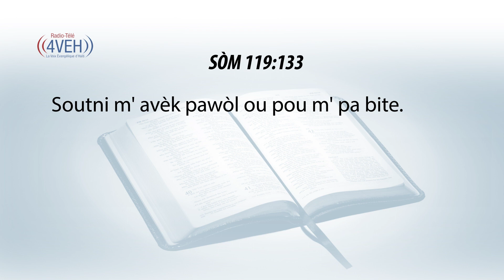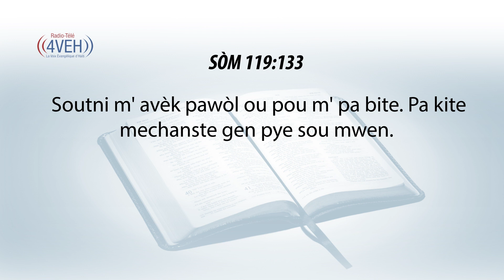Aprann Yon Vèsè Nan Pawòl Bondye a Chak Jou Avèk Radyo Tele 4VEH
SÒM 119:133
Soutni m' avèk pawòl ou pou m' pa bite. Pa kite mechanste gen pye sou mwen.

Pasaj Pou Mèkredi 18 Janvye
EGZÒD Chapit 8-10